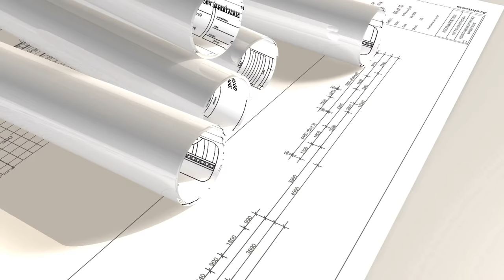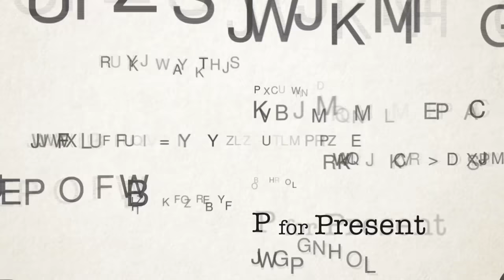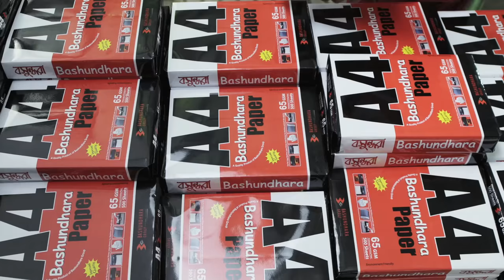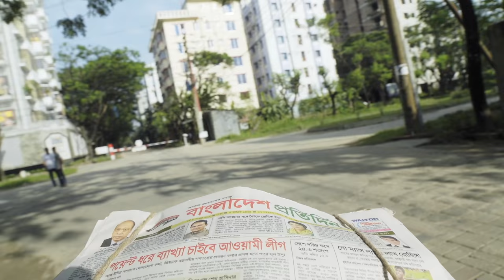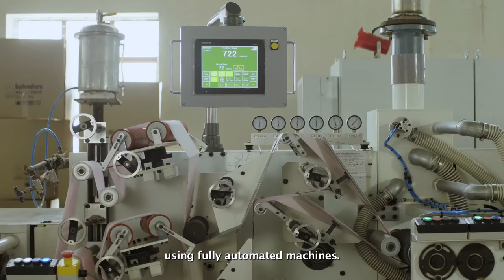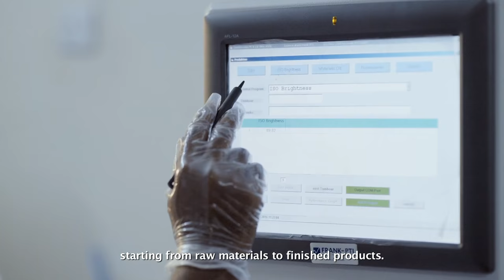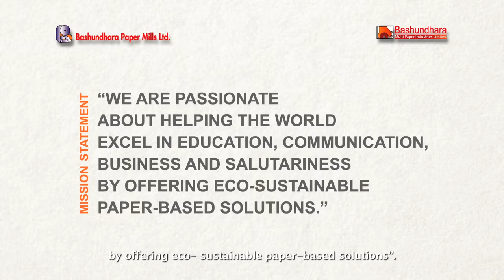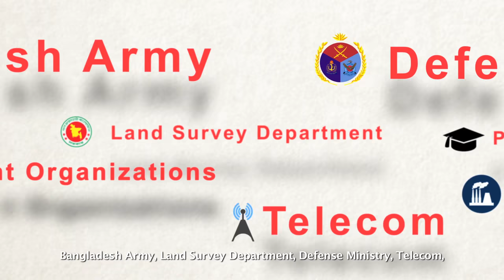Bashundhara Paper Mills Ltd. Documentary 2018